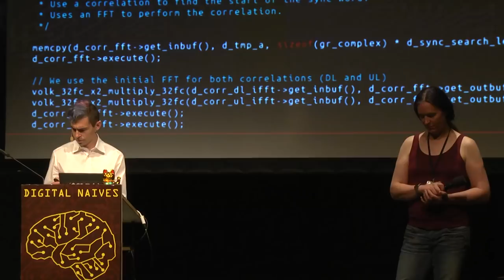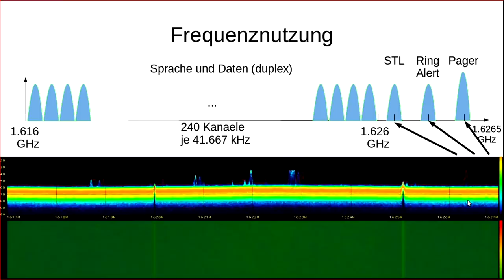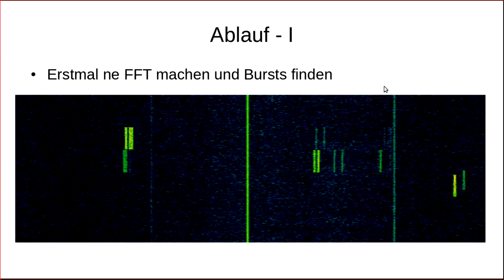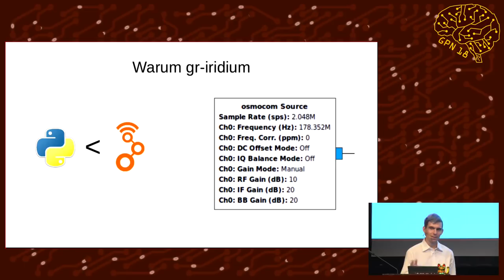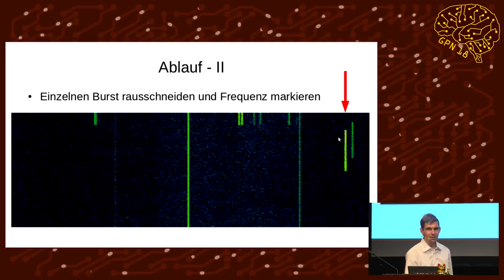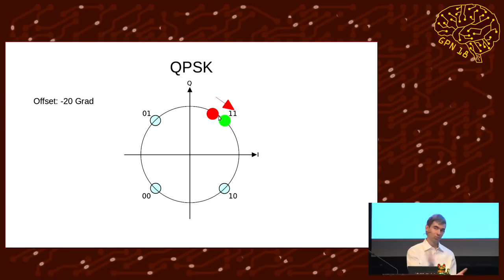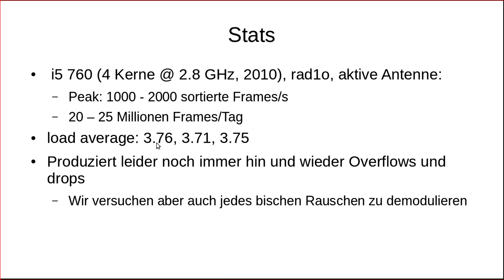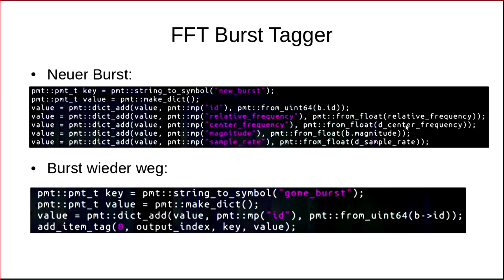GPN18 - gr-iridium: Unter der Haube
gr-iridium ist freie Software welche Signale des Iridium-Satellitennetzwerks empfangen und demodulieren kann. Dieser Vortrag schaut unter die Haube von gr-iridium und zeigt wie es 1000 Frames pro Sekunde auf einem 8 Jahre alten quad-core Rechner demodulieren kann.

Iridium wurde Ende der 90er gestartet. Damals wurde es als sehr schwer angesehen seine Signale aufgrund der hohen Bandbreite und staendig aenderndem Doppelerversatz abzufangen. Mit dem Aufkommen von Software Defined Radio und schnelleren Rechnern ist dies jedoch nicht mehr der Fall.

Dieser Vortrag schaut genauer auf die Struktur von gr-iridium und zeigt wie GNURadio benutzt werden kann um sehr "burstige" und sich schnell aendernde Signale zu empfangen, etwas worin es traditionell nicht besonders gut ist. Er wird euch auch eine grundsaetzliche Einfuehrung in das Demodulieren von (Q)PSK Signalen geben.

Nicht behandelt werden die "hoeheren" Schichten von Iridium. Da koennt ihr euch die Vortrage vom 33C3 und der HOPE anschauen.

schneider